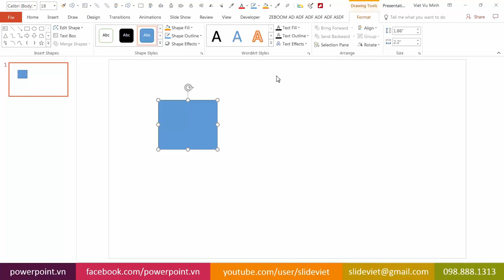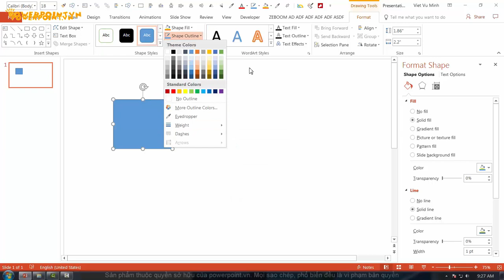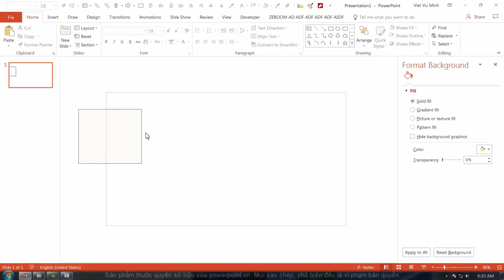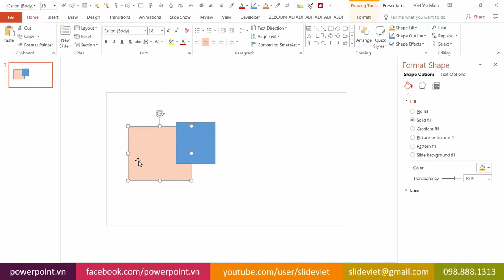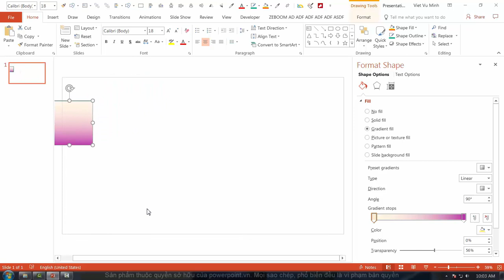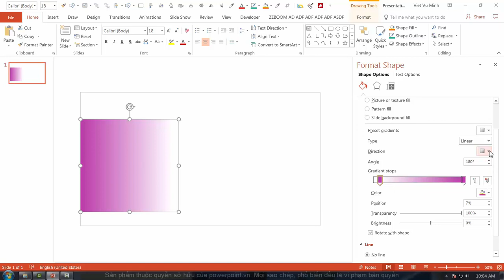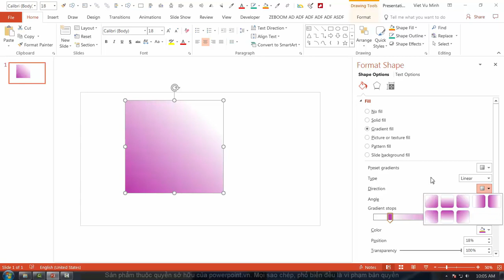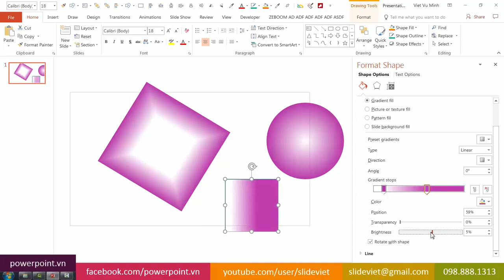HỌC SLIDE POWERPOINT - P2 KỸ THUẬT VẼ HÌNH - 2.19 Format Shape - Solid fill Gradient